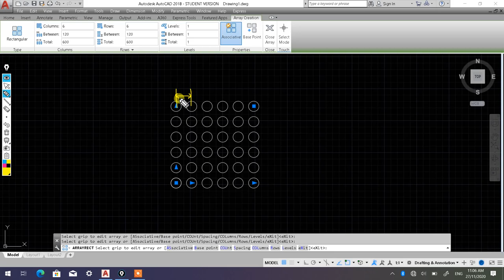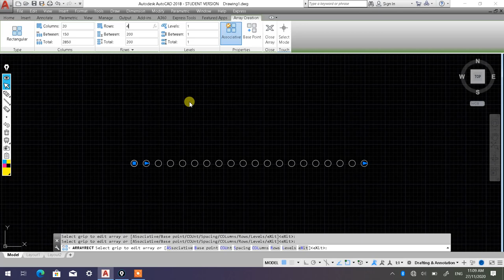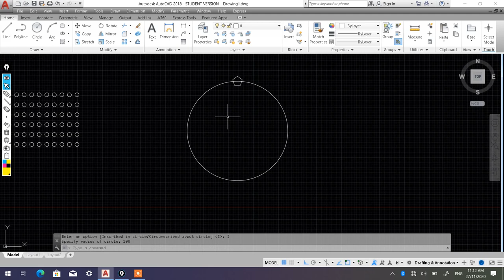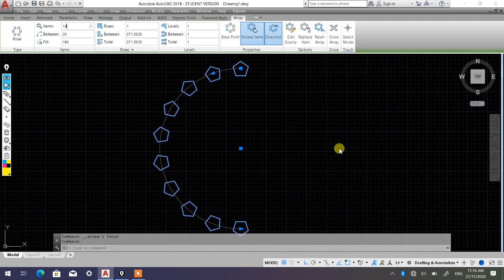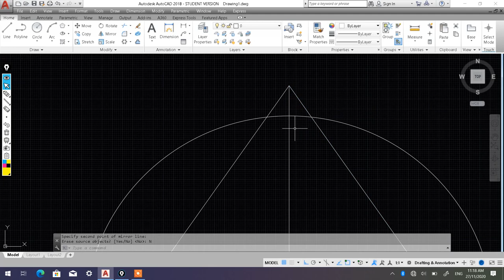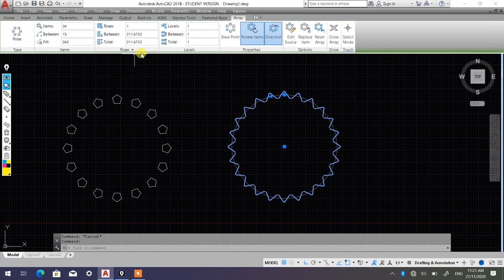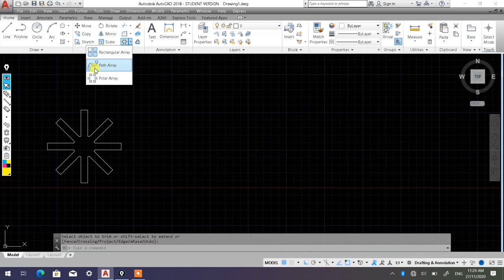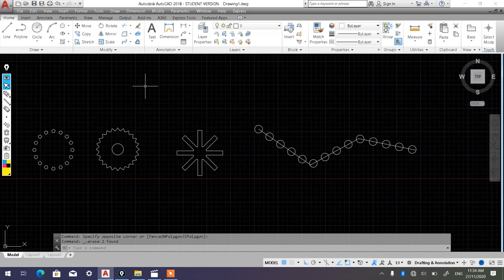Arrays in AutoCAD